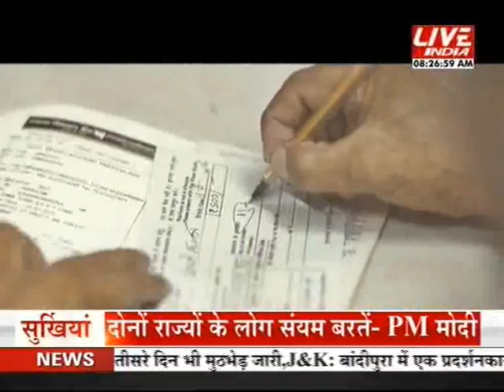Kal aaj aur kal 14th Sep 8 am - 1